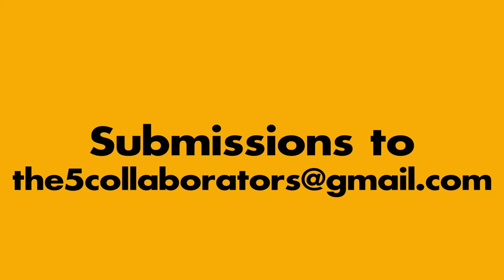'Da' What is hip hop? Series Trailer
'Da' What is Hip Hop?
What does hip hop mean to you?  Da-What.com is teaming up with artists all over the world to discuss what hip hop is.  The site's motto is "Hip Hop. More than Music." and with that mantra in mind, we are bringing you a series of guest posts by hip hoppers who will share what the genre and culture mean to them.  Make sure to follow the series exclusively at Da-What.

We will post written, filmed and other responses at Da-What.com from
Sha Stimuli
Wogz
42 Keez
Jae Apollo
Rashid Hadee
Nametag
Nobody Famous
Donny Goines
Luck-One
P. So
Wordsmith
Azage
Audible Doctor

What is hip hop? Da-What is hip hop.

If you would like to get involved in the series by letting us know what hip hop means to YOU, please email Ben at with questions or comments.

Trailer is directed and edited by Sal Garcia.
Special thanks to @CarltonEide and Alyssa Bruhn for their insight and musical direction of the trailer.